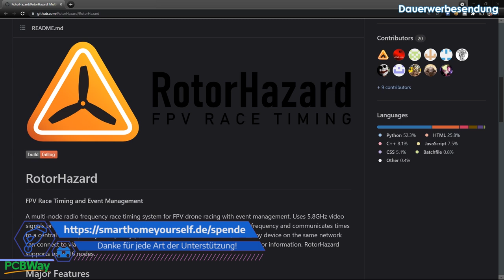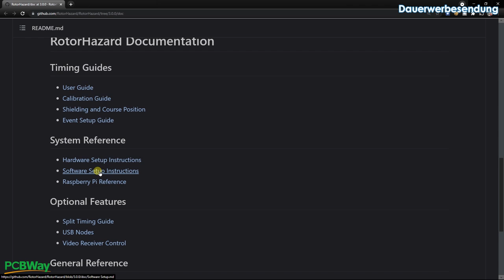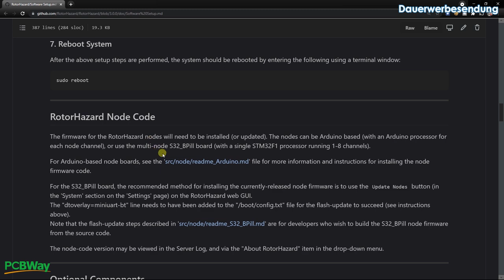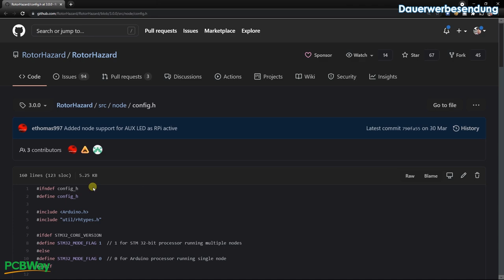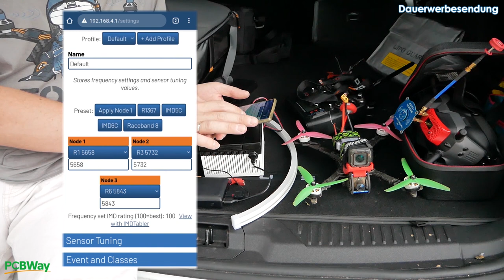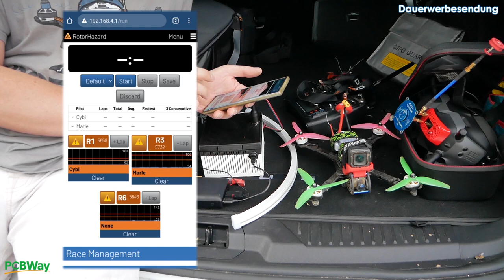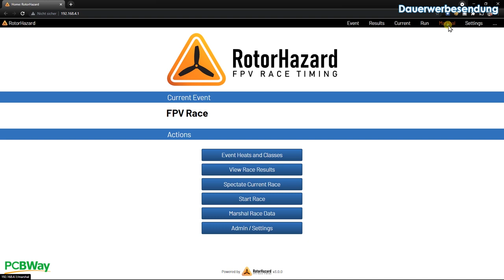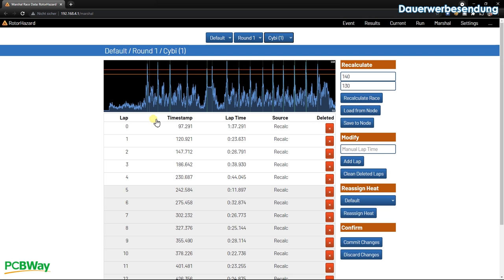Rundenzeiten im FPV Rennen messen | RotorHazard | Raspberry Pi | Arduino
In diesem Video zeige ich euch, wie Ihr im nächsten FPV Rennen mit euren Race-Coptern messen eure Rundenzeiten automatisch messen könnt. Als Software habe ich bei diesem Projekt auf RotorHazard gesetzt.
Das System unterstützt bis zu 8 Piloten gleichzeitig. Die Platine die ich für das Projekt erstellt habe ist für drei Empfänger ausgelegt. Wenn Ihr mehr als 3 Piloten zeitgleich in der Luft tracken wollt, könnt Ihr mehrere Platinen am I2C Anschluss parallel verbinden.

Video-Inhalt:
00:00 - Einleitung
03:06 - Erklärung der Platine
04:46 - Verwendete Bauteile / Arbeitsweise
06:23 - Das Gehäuse
07:09 - Zusammenbau der Platine
09:33 - Aufbau der Hardware
13:25 - Software installation (Raspberry Pi und Arduinos)
18:12 - Montage im Gehäuse
21:00 - Renn-Vorbereitung / RotorHazard konfigurieren
26:14 - Das Rennen
29:06 - Falsche Rundenzeiten durch Mess-Fehler nachträglich korrigieren

Verwendete Hardware:
Raspberry Pi 3
3x Arduino Nano
3x 5.8GHz Empfänger (RX5808)
3x Kühlkörper
2x Lüfter 40x40x10
9x 1k Widerstand
3x 100k Widerstand

30.000mAh Powerbank